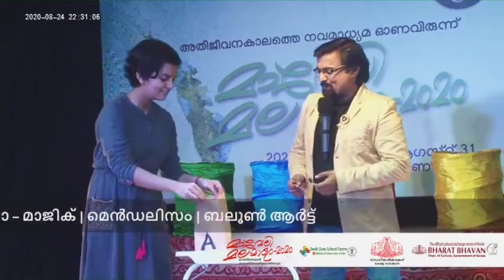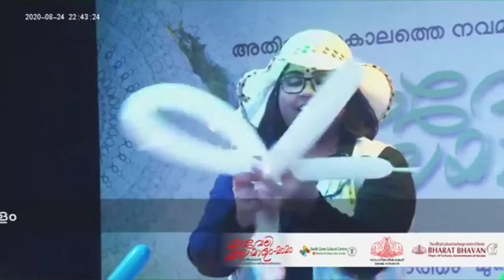Mrs & Mr Azhikode Show- Magic, Mentalism & Balloon art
Performed for ' മാവേലി മലയാളം ' by Bharat Bhavan.